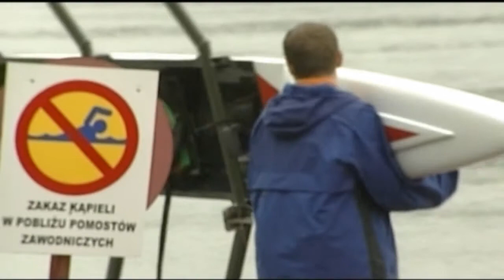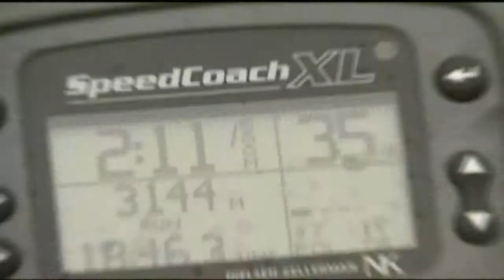PARAOLIMPIJCZYCY - wioślarstwo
Jeden z serii 12 reportaży z przygotowań polskich paraolimpijczyków do XIII Letnich Igrzysk Paraolimpijskich w Pekinie 2008.

Produkcja: OTO AGENCJA PRODUCENCKA